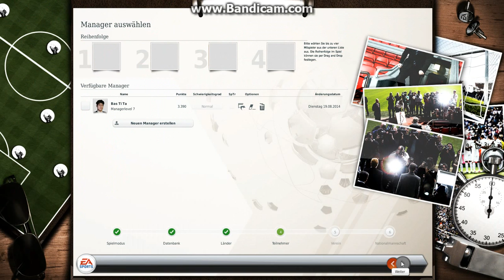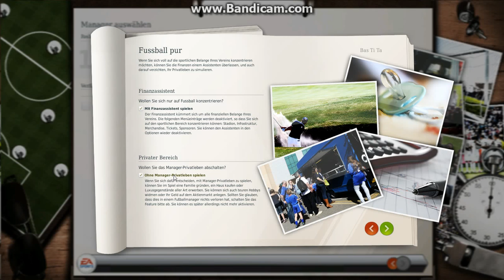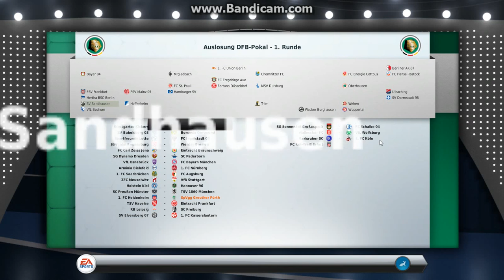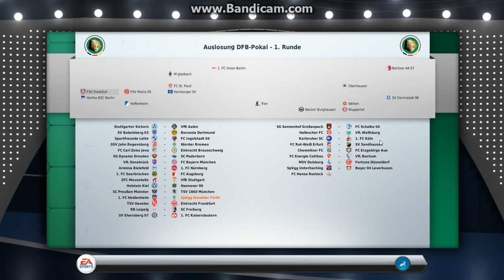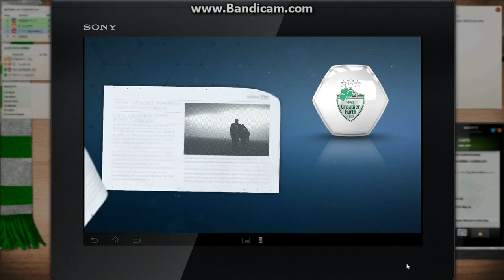Let's Play Fußball Manager 13 - Willkommen bei der SpVgg Greuther Fürth #001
Die Mission Bundesliga beginnt!